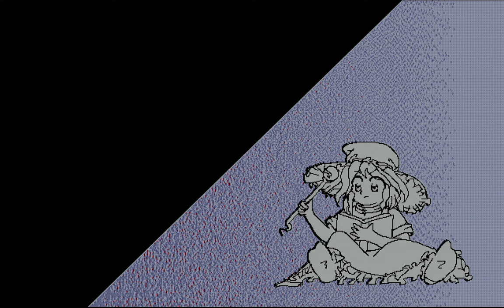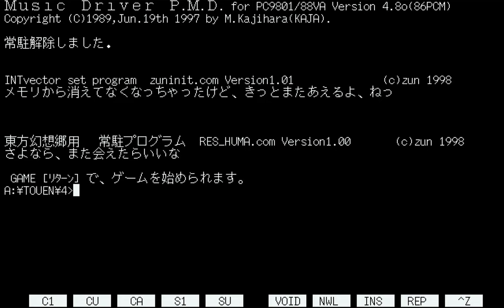Touhou 4: Lotus Land Story (PC-98; Real Hardware): New High Score (Reimu)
Specs: Epson PC-486GR, 75MHz 486DX4; PC-9801-86 sound card (YM2608 chip). Since people seem to be liking my Mystic Square Mima video, figured I'd share my new personal high score run in Touhou 4 (Lotus Land Story). I'm much better at this game than Mystic Square... I know people call it the easiest Touhou game, and I believe it - but it was still plenty hard for me  at first, who hardly played shooters before! This was the first shooter I played that I really enjoyed. And the first time I played was on real hardware.

Also, just trying this - I need to pay rent, and can't find work right now in my field. Any help is greatly appreciated. Don't feel obligated.

I also did a big video on the hardware I've got and how I chose it/got it working in the US

Please comment what you think! - I love to talk.